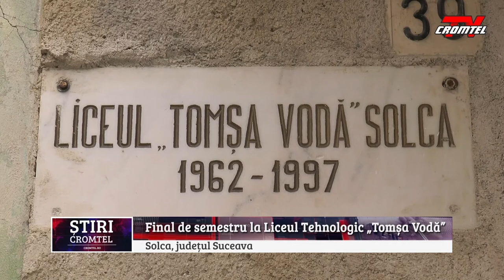ȘTIRI CROMTEL TV - Final de semestru la Liceul Tehnologic „Tomșa Vodă” din orașul Solca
La finalul primului semestru din anul școlar 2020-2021, semestru desfășurat în format online, directorul Liceului Tehnologic „Tomșa Vodă” din orașul Solca, Ilie Cristian Gorcea, se declară mulțumit, atât de rezultatele elevilor, cât și de activitatea profesorilor, care în ciuda condițiilor, au reușit să facă un învățământ de calitate.